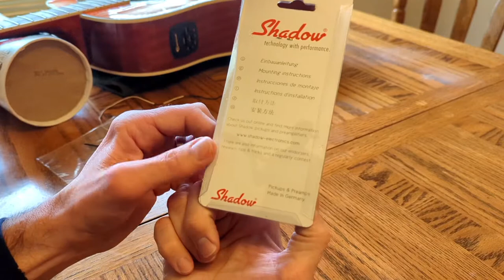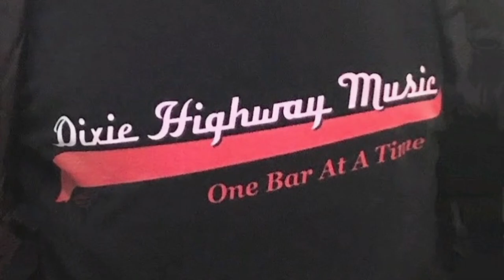Epiphone Hummingbird Pro Repair with Sound Demo / Shadow Pickup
finally ordered and installed a replacement shadow pickup in my hummingbird pro acoustic guitar. the original one finally gave up and was making a popping / clipping type sound.

do what's right for you & do good shows!